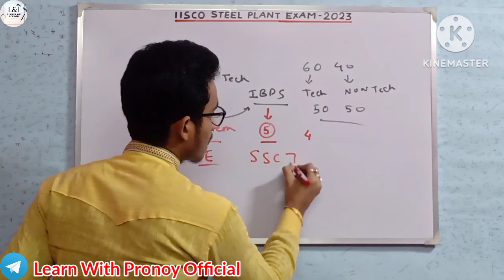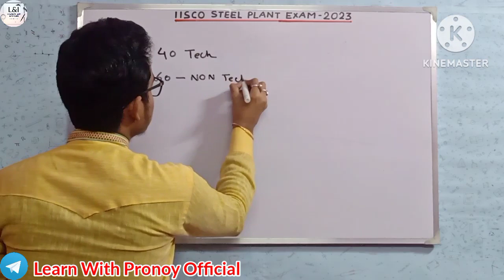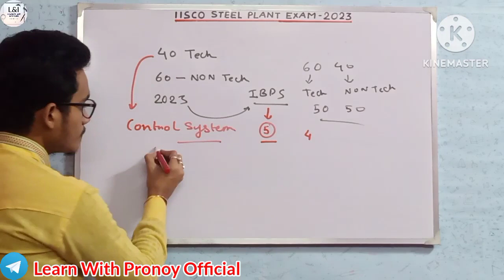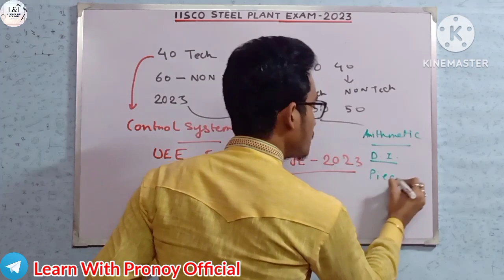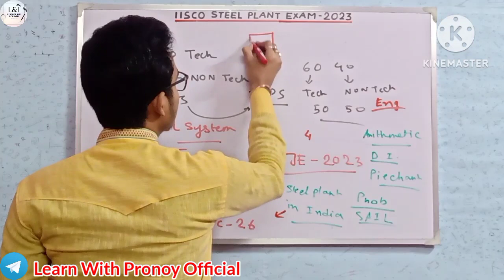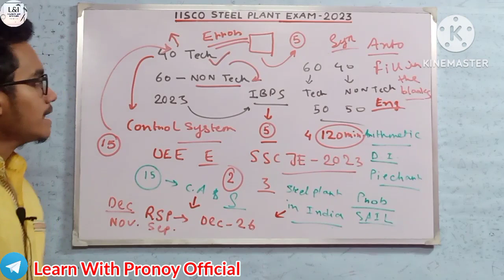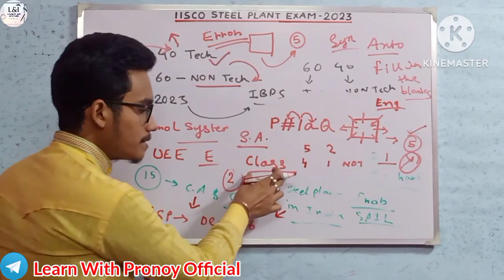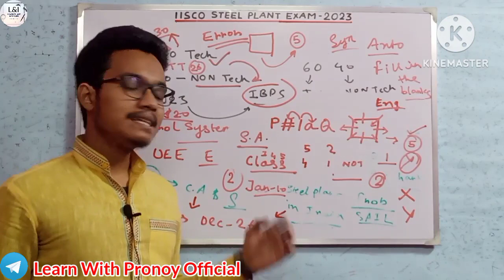IISCO Steel Plant Exam Details 2023 | According To Previous Exam | Non-Tech/Tech Ratio?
Hi.

ABOUT VIDEO:
In this video u will get details of iisco steel plant exam according to previous year..